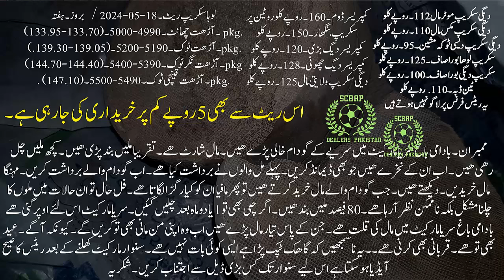LOHA scrap MARKET Wholesale | scrap rate in pakistan today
AMJAD IQBAL
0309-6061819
SEND JAZZCASH/EASSYPAISA

# ScrapDealersPakistan
# ScrapPakistan
# PakistanScrapDealers
KABAR KHANA -